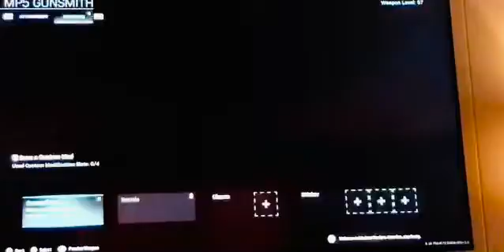Mp5 has Aimbot!!! Golden Mp5🙀🙀🙀